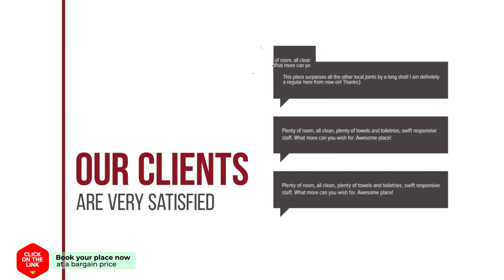231 Can Picafort hotel review | Hotels in Ca´n Picafort | Spain Hotels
231 Can Picafort hotel review | Hotels in Ca´n Picafort | Spain Hotels.

231 Can Picafort hotel video review. Hotels in Ca´n Picafort, european 3 stars hotels.